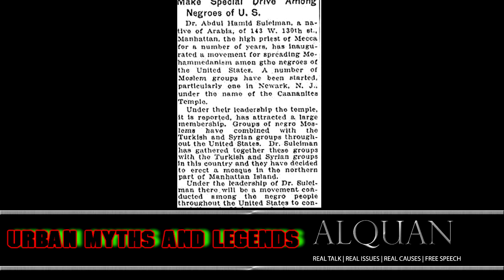Urban Myths and Legends: The Moorish Science Temple are NOT Muslims or pro black!